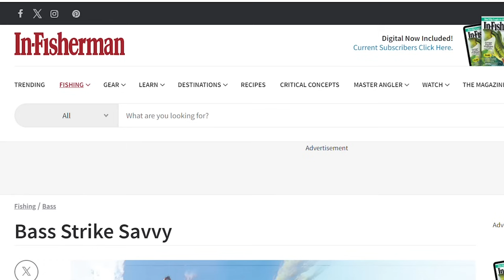WHY Bass Love the Wacky Rig: Must Know Feeding Behavior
Bass anglers know the wacky rig works -but why? This video breaks down the science behind a key feeding behavior. We can now make the wacky rig an even more effective fish-catching lure once we fully understand this.

**Check out my Bass Behavior Bundle: Behavior Videos, Newsletters, and Livestreams. Thank you for your support of the channel!

Your purchase helps me to keep producing free content. Thank you!

Looking for more bass fishing tips and techniques? New content every week.

There is no additional cost to you and it helps me to keep producing free content for you to enjoy. Even if the product link below is not something you need, just going to the retailer through the link supports the channel. Thanks again for all your support!

Links to some of my favorite lures from Omnia Fishing -  a great online site from Minnesota. A bunch of terrific anglers who love to help you find the lures you are looking for. You can even search by lake!